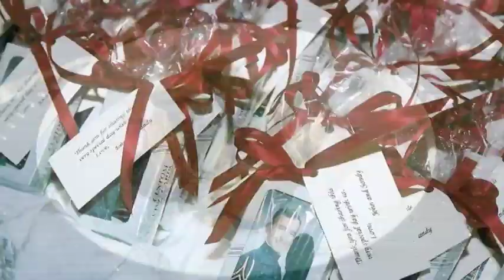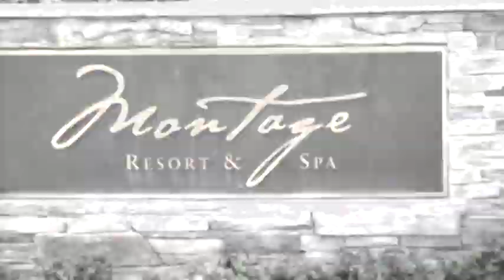Rena Puebla: Event Planner and Catering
Rena' - A Division of Coast Concierge Service.
A Complete Event Production & Design Company.